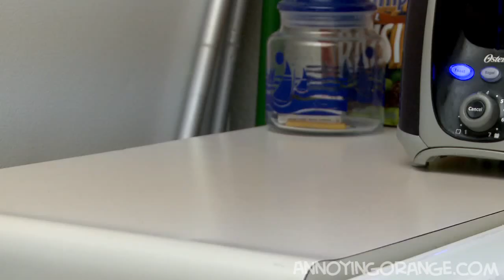annoying orange wassaup